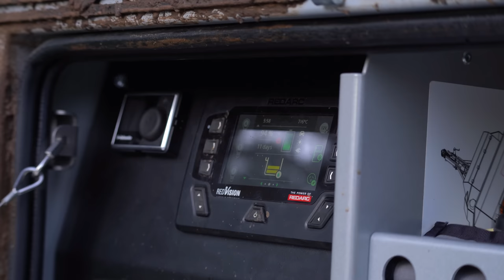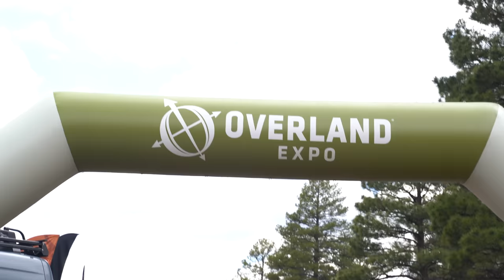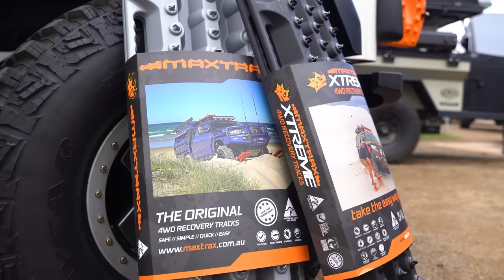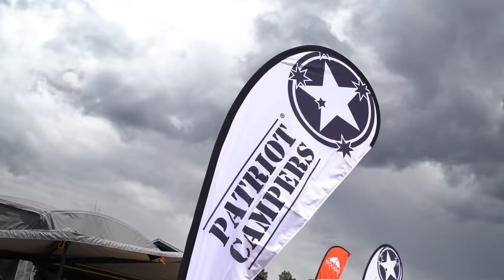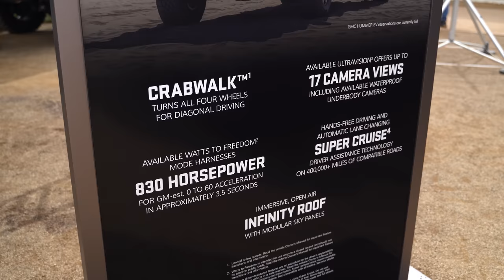WE LOST THE TRACK! 4WDING IN A STORM!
WELCOME TO ALL OUR NEW USA FOLLOWERS!

HERE WE GO! Join Matt and Nav as they continue their mission through the USA! The boys are on the way to the Overland Expo West in Flagstaff but take a "shortcut" to camp the night. A little bit of rain soon turns into a flooded, boggy mess and this might become more of a mission than they once expected! Will they make it to the show in one piece?

WHAT 4WD SHOULD WE BUILD IN AUS IN 2024?! LET US KNOW BELOW!

edit: @samjonesmedia